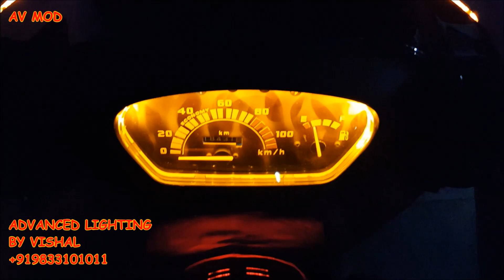HONDA ACTIVA V-1 2004 FULL LED & NEON TUBE CONCEPT WITH WHEEL LIGHT BY AV MOD